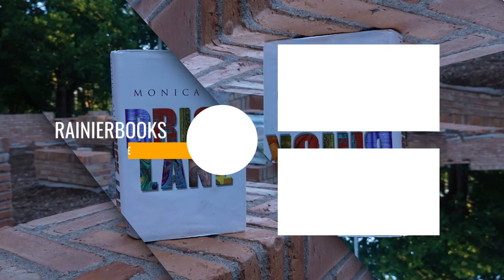In Deep Conversation #3: Charles Yu 'Interior Chinatown' (Winner: National Book Award 2020).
In Deep Conversation #1: Charles Yu "Interior Chinatown" (Winner: National Book Award 2020) Deep Conversation #2: Charles Yu "Interior Chinatown" (Winner: National Book Award 2020)